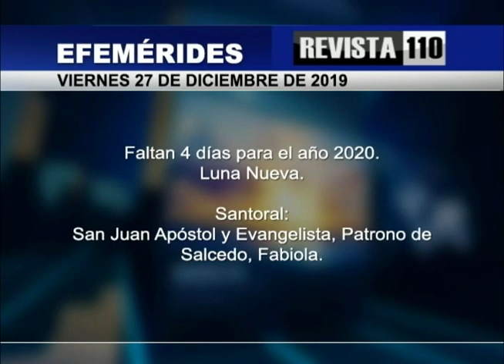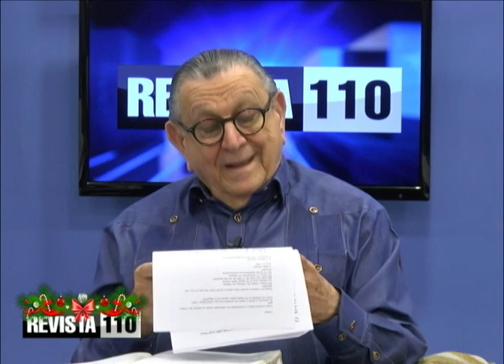A López Rodríguez lo protegió Dios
El cardenal Nicolás de Jesús López Rodríguez no encubrió a culpables pero salió de los abusadores, sin hacer escándalos en la iglesia católica. Específicamente tres obispos fueron sacados sin ninguna mención ni comunicado y fueron retirados. Por lo tanto a monseñor López Rodríguez, a quién hicieron todo lo posible para desacreditarlo, parece que Dios lo protegió y hasta los padres de una muchacha que perdió un poquito la noción del tiempo y del espacio tuvieron que certificar que él no era el padre de un niño ni ella tampoco la madre.